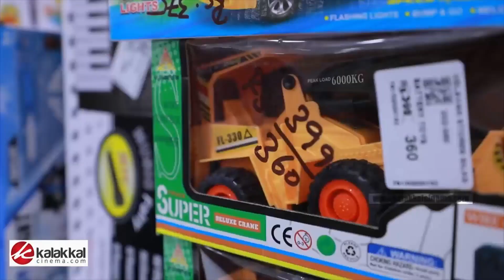எனக்கு இது போதும்..,எனக்கு இது போதும் - குழந்தையாக மாறிய Cooku With Comali Shivangi.! | FunTime | HD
எனக்கு இது போதும்..,எனக்கு இது போதும் - குழந்தையாக மாறிய Cooku With Comali Shivangi.! |